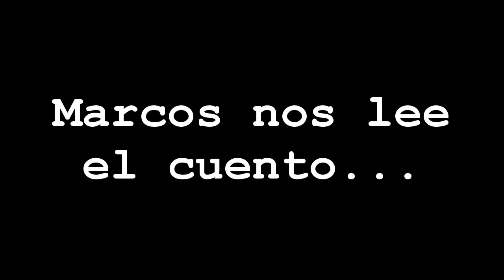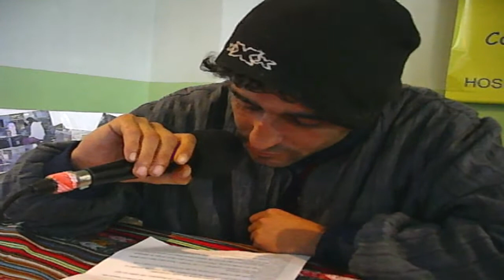"El sueño de la oruga" por Marcos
En esta oportunidad, Marcos, en su espacio, nos lee el cuento "El sueño de la oruga", presentado por Cecilia.
Radio Vilardevoz desde Montevideo, Uruguay, en el 95.1 FM, Hospital Psiquiátrico Vilardebó, Millán 2515.